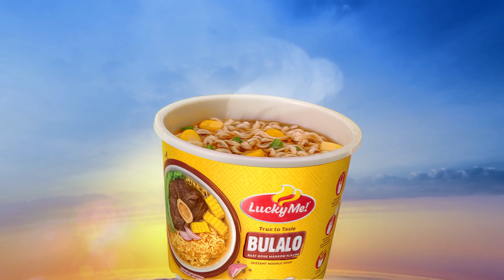Sip, slurp, sarap ng bulalo soup at laman ng Lucky Me! Go Cup Bulalo.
Eto na! Lalong pinabulalo! Lucky Me! Go Cup Bulalo! Mas pinasarap ang bulalo soup, mas pinadami na ang laman with corn and bigger spring onions kaysa dating Lucky Me! Bulalo. Don’t take bulalong, add to cart mo na ang sarap sa Shopee!

ASC Reference Code: M147P120221LS